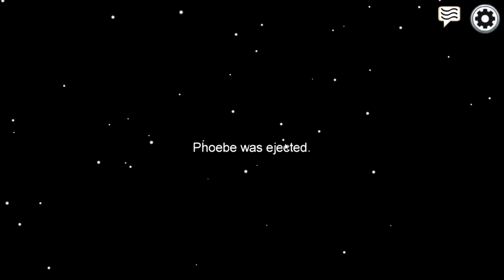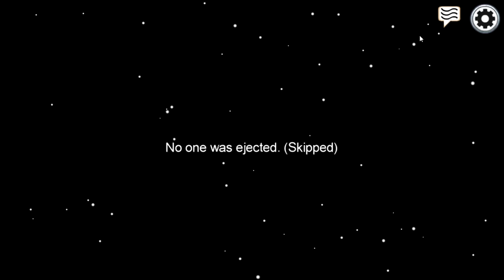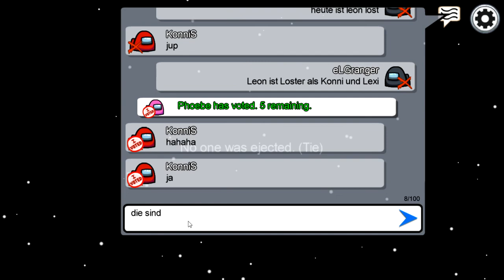Noah und Simon verkacken Ihre Sound Einstellungen in Among Us